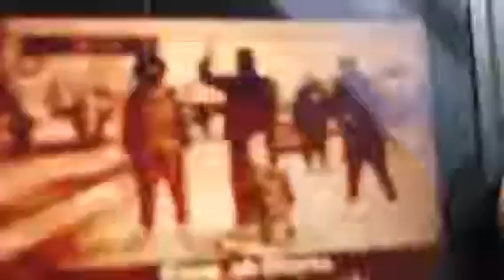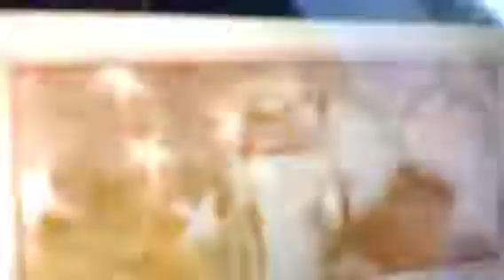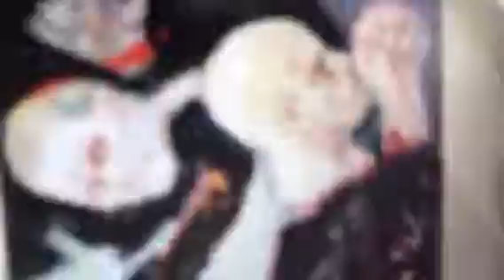A D O L F B E N C A